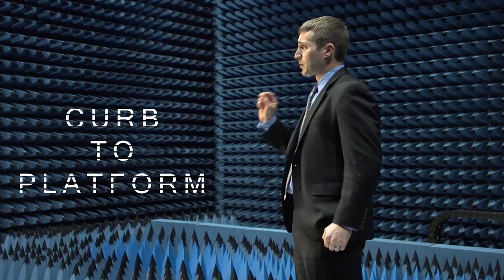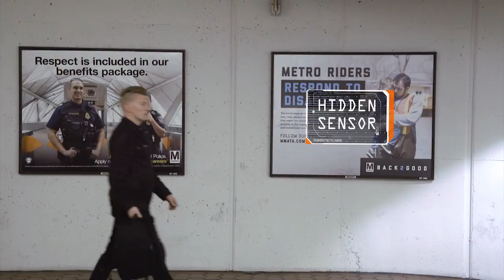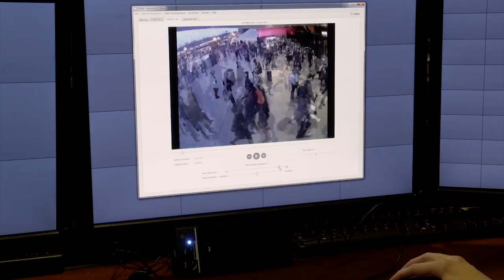Securing Surface Transportation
Surface transportation such as subway systems can be a unique security challenge due to the large crowds of travelers and the open, unstructured environment. Public safety officials (including mass transit Operators, mass transit police, state and federal law enforcement teams) need a capability to detect potential threat items on persons and in bags without negatively impacting the speed of travel. S&T is developing technology to meet this challenge with the Surface Transportation Explosive Threat Detection Program, helping provide a layered, integrated capability to detect and mitigate the explosive threat at the speed of the traveling public.